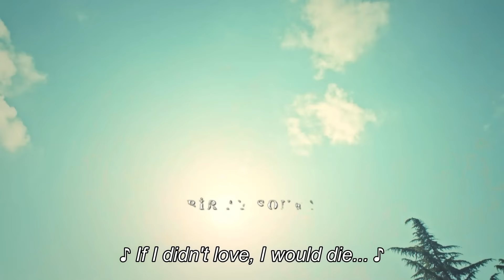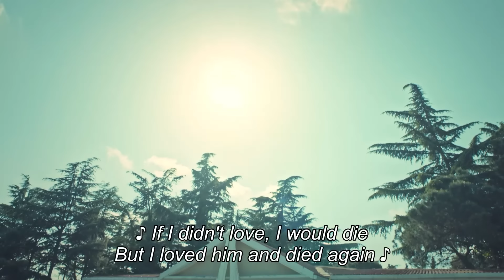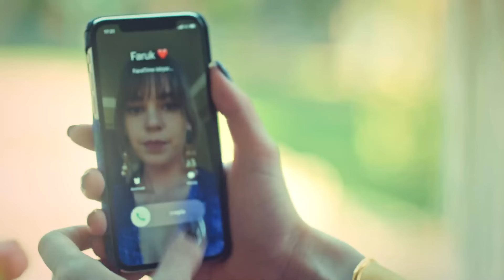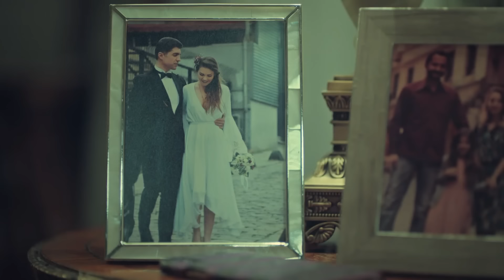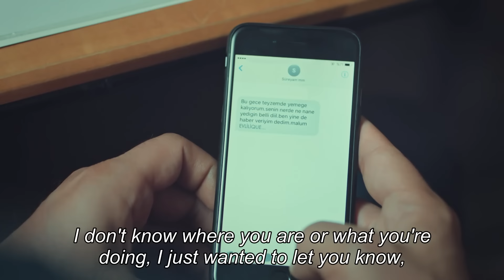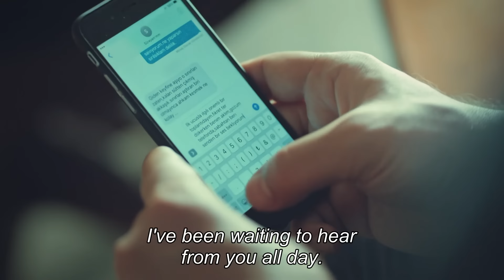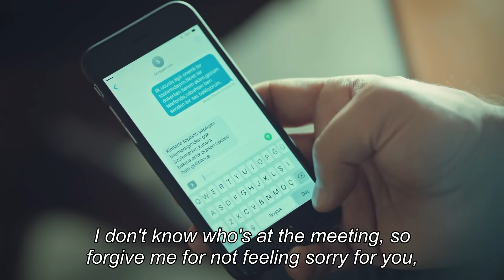I Surrendered to Your Timidity - Bride of Istanbul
I Surrendered to Your Timidity - TO ETERNITY WITH YOU
(English Subtitle)

Production : O3 Medya
Producer : Onur Güvenatam
Director: Zeynep Günay Tan
Scenario: Deniz Akçay Katıksız – Armağan Gülşahin